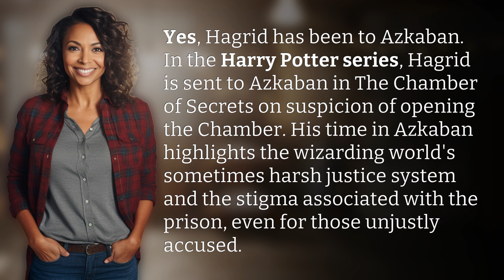Has Hagrid been to Azkaban?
Hagrid's Dark Secret: His Time in Azkaban 👉 Hagrid's Azkaban Experience 👉 Discover the shocking truth about Hagrid's time in Azkaban and the impact it had on the beloved character. Unjustly accused, Hagrid's story sheds light on the harsh justice system and the stigma surrounding Azkaban in the wizarding world.

Laura S. Harris (2024, February 13.) Has Hagrid been to Azkaban?
    🌐 AskAbout.video